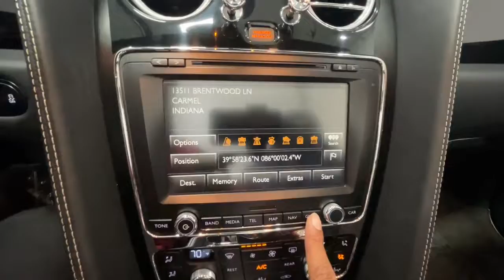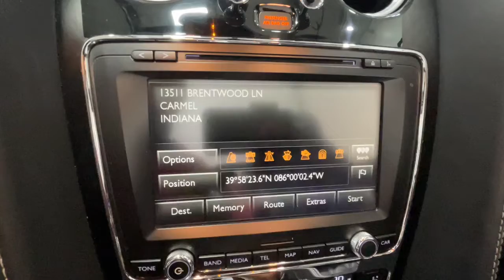2014 Bentley Continental GTC Fishers, Zionsville, Carmel, Noblesville, Indianapolis, IN F6615B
Beluga Used 2014 Bentley Continental GTC available in Fishers, Indiana at Fishers Imports NW. Servicing the Zionsville, Carmel, Noblesville, Indianapolis, IN area.
2014 Bentley Continental GTC GT V8 Convertible - Stock#: F6615B - VIN#: SCBGH3ZA2EC096615

Beluga 2014 Bentley Continental GTC GT V8 Convertible AWD Close Ratio ZF 8-Speed Automatic with Quickshift 4.0L V8 Twin Turbocharged Beluga w/Leather Bucket Seats, 11 Speakers, 4-Wheel Disc Brakes, ABS brakes, Adaptive suspension, AM/FM radio: Sirius, Audio memory, Auto tilt-away steering wheel, Auto-dimming door mirrors, Auto-dimming Rear-View mirror, Auto-leveling suspension, Automatic temperature control, Brake assist, Carbon Ceramic Brakes w/Red Calipers, CD player, Contrast Stitching, Convertible roof lining, Dark Tint Front & Rear Lamps, Delay-off headlights, Door auto-latch, Drilled Alloy Sport Foot-Pedals, Dual front impact airbags, Dual front side impact airbags, Electronic Stability Control, Embroidered Bentley Emblems to Seat Facings, Four wheel independent suspension, Front anti-roll bar, Front dual zone A/C, Fully automatic headlights, Glass rear window, Headlight cleaning, Heated door mirrors, Heated front seats, High intensity discharge headlights: Bi-Xenon, HVAC memory, Infotainment System w/CD/MP3/DVD/HDD/Navigation, Integrated roll-over protection, Jewel Fuel Filler Cap, Knee airbag, Knurled Sports Gear Lever, Low tire pressure warning, Mulliner Driving Specification w/Alternative Wheels, Navigation System, Occupant sensing airbag, Power convertible roof, Power door mirrors, Power passenger seat, Rain sensing wipers, Rear anti-roll bar, Rear fog lights, Rear window defroster, Rear-View Camera, Remote keyless entry, Seat Ventilation & Massage Function to Front Seats, Seatbelt memory, Security system, Speed-sensing steering, Steering wheel memory, Steering wheel mounted audio controls, Traction control, Turn signal indicator mirrors, Twin Front Armrests, Wheels: 21 x 9.5 7-Spoke Limited Edition Elegant Alloy - Black Finish, Wood & Hide 3-Spoke Steering Wheel.brbrRecent Arrival! Odometer is 4964 miles below market average!brbrbrReviews:br  * World-class interior craftsmanship; four powerful engines; standard all-wheel drive; extensive customization possibilities; easy to drive. Source: Edmundsbr  * The 2014 Bentley Continental GT V8 offers sensational performance, outstanding efficiency, and a soundtrack to thrill any driver. The black mesh grille, sharp chrome accents, and front wing creases pull the eye to the classy lines created by the GT V8. Its aluminum super forming technology makes it distinctive in its high class of vehicles, and the low, wide stance leaves no room to doubt this is a high-quality Bentley built to form. Around front, the large inner headlamps are lined with LEDs that sparkle like diamonds. The LEDs even appear to float around the back. Inside, the GT V8 has been decked out with only the highest quality materials from the wood to the leather to the knurled metal. Drivers have a variety of choices to make on color for the beautiful monotone hide interior, but can make that choice a bit harder if an upgrade to duotone color split seats with perforation and quilted hide is on the menu. No matter what, the GT V8 comes with Dark Fiddleback Eucalyptus veneer and a flying buttress center stack. The symmetrical fascia is a nice touch, as is the open illuminated stowage area. A tech lover will still feel at home in this Bentley as it is equipped with a thrilling infotainment system. The eight-channel, eight-speaker system includes 15GB of music storage. Music can also come from an iPod, mp3 player, six-CD changer, or an SD card. The touch screen navigation system has an array of features including live traffic, a 30GB hard drive full of landscape data, and online access. Source: The Manufacturer Summary